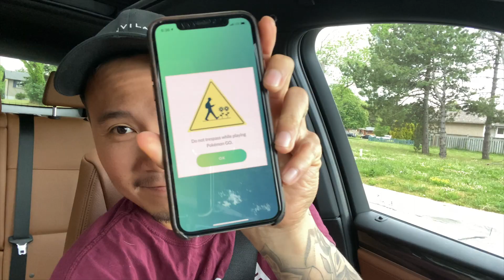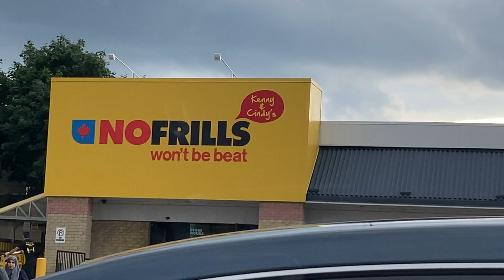Randonauting for the first time! (creepy)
Huey and I went Randonauting for the first time and  were not disappointed with how creepy and terrifying this app can be. Scary and funny, Randonautica gave us quite an adventure for our first experience as Randonauts.